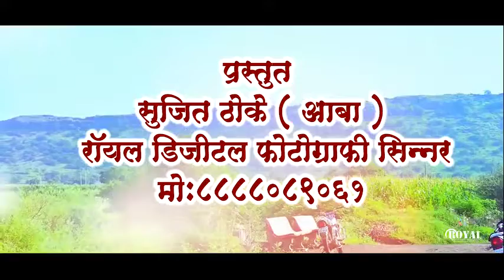म्हसोबा प्रतिष्ठान् सार्वजनिक गणेश उत्सव डोंगरेज २०२२( रॉयल डिजिटल फोटोग्राफी सिन्नर. सुजित ठोके)